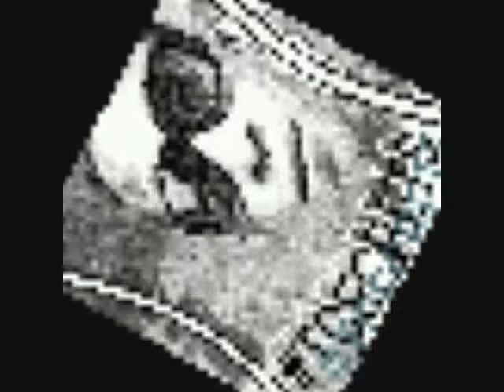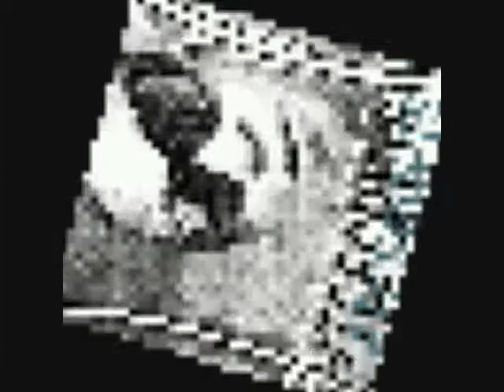TCECRETS - We Ain Gotta Go Freestyle W BONUS CLIP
TCECRETS Mixtape